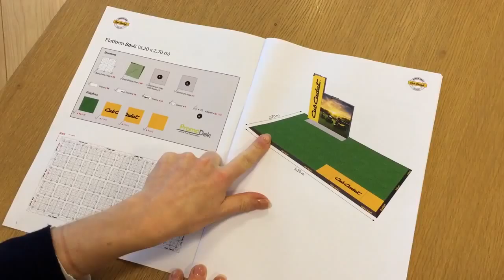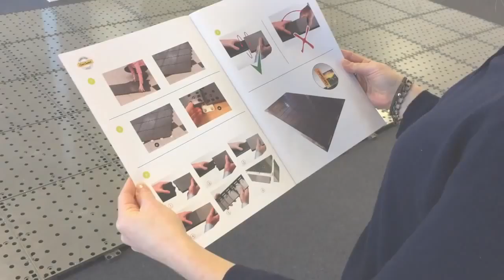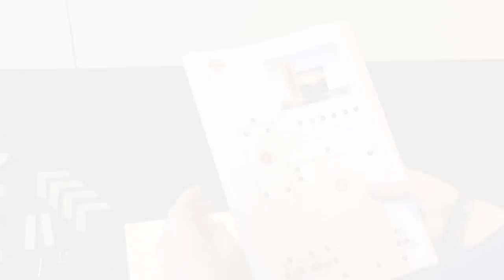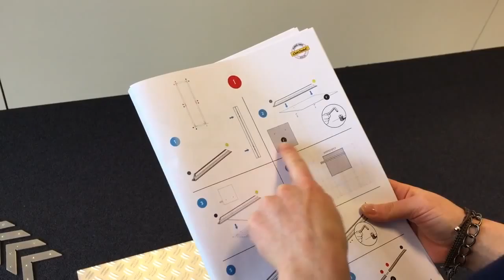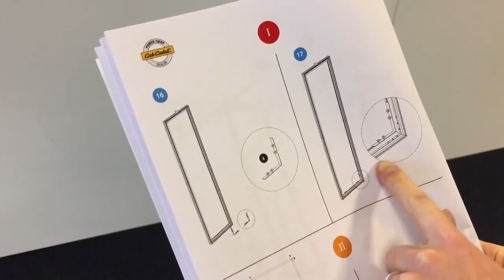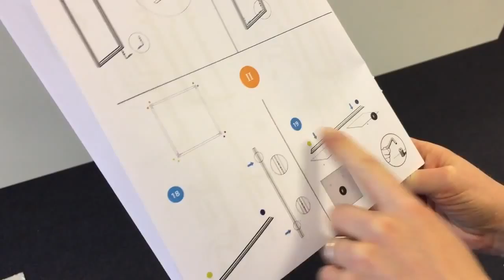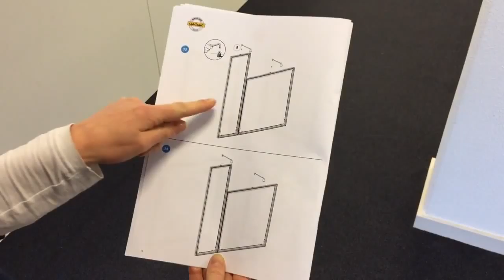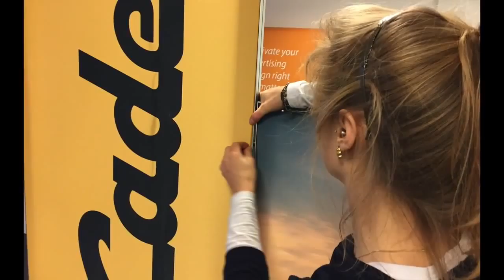Video de montaje Power Shop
Video explicativo del montaje de Power Shop de Cub Cadet